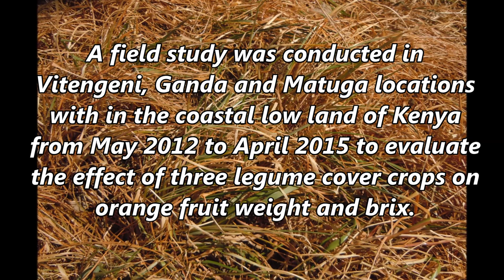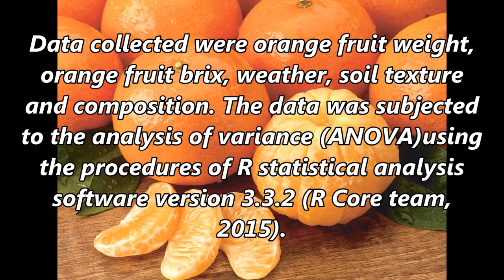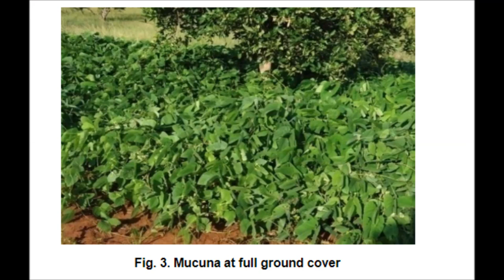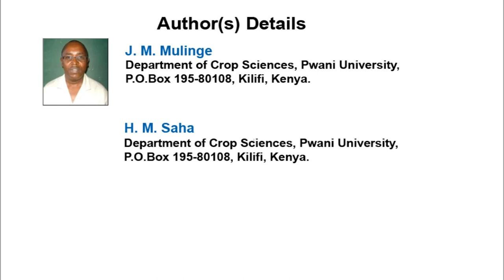Effect of Legume Cover Crop on Sweet Orange (Citrus sinensis) Fruit Weight and Brix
Effect of Legume Cover Crop on Sweet Orange (Citrus sinensis) Fruit Weight and Brix | Chapter 07 | New Perspectives in Agriculture and Crop Science Vol. 1

Recent reports show that orange yield and fruit quality is on the decline in Kenya’s coastal lowlands hence need for an efficient and sustainable production system. A field study was conducted in Vitengeni, Ganda and Matuga locations within the coastal lowland of Kenya from May 2012 to April 2015 to evaluate the effect of three legume cover crops on orange fruit weight and brix. The treatments included mucuna (Mucuna pruriens), dolichos (Lablab purpureus), cowpea (Vigna unguiculata) cover crops and fallow of natural vegetation as the control. The experiment was laid out in a randomised complete block design (RCBD) and each treatment replicated four times within the four blocks. Data collected were orange fruit weight, orange fruit brix, weather, soil texture and composition. The data was subjected to the analysis of variance (ANOVA) using the procedures of R statistical analysis software version 3.3.2 (R Core team, 2015). Mean separation was done using the least significant difference (LSD) at 5% level of significance. The results from the study showed that mucuna, dolichos and cowpea significantly (P=.05) increased fruit weight and brix. There was interaction effect between treatments and sites. Mucuna increased orange fruit weight by 12.4%, 10.5% and 7.6% for Ganda, Matuga and Vitengeni respectively. Orange fruit weight increased by 8.8%, 7.8% and 7.2% for Ganda, Matuga and Vitengeni respectively due to dolichos and 6.0% for Ganda due to cowpea. Orange fruit brix increased by 5.8%, 5.1% and 4.2% for Vitengeni, Matuga and Ganda respectively due to mucuna. Cowpea increased orange fruit brix by 4.6%, 3.8% and 3.2% for Vitengeni, Matuga and Ganda respectively. Orange fruit brix increased by 3.3% and 3.1% for Vitengeni and Matuga respectively due to dolichos. From the outcome of this study, mucuna is recommended for use in orange tree orchards as it is useful in improving yield and fruit quality.

Author(s) Details

J. M. Mulinge
Department of Crop Sciences, Pwani University, P.O.Box 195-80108, Kilifi, Kenya.

H. M. Saha

L. G. Mounde

L. A. Wasilwa
Kenya Agricultural and Livestock Research Organization (KALRO), P.O.Box 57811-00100, Nairobi, Kenya.